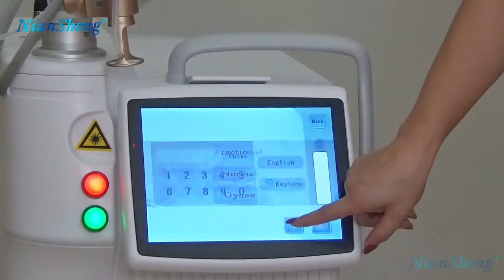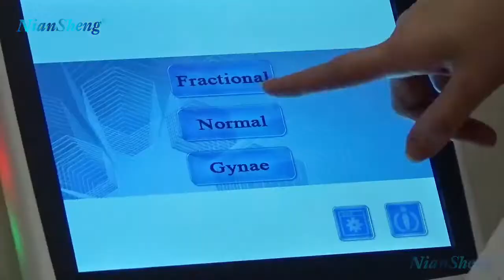CO2 frantional laser machine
Coco